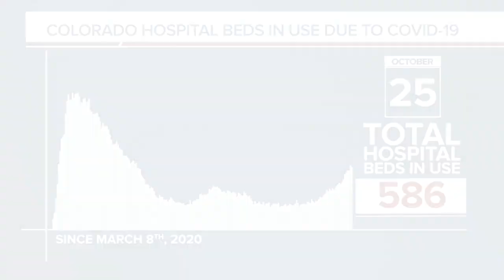Aurora Mayor Mike Coffman tests positive for COVID-19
Aurora Mayor Mike Coffman announced Sunday that he has coronavirus.